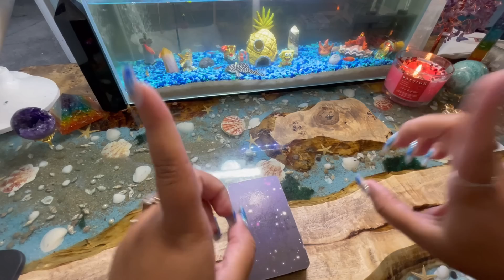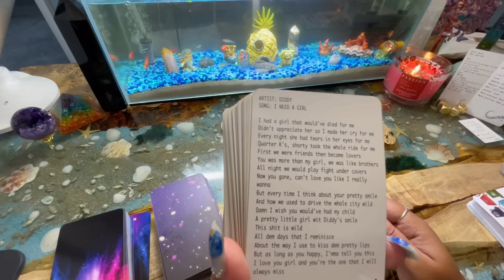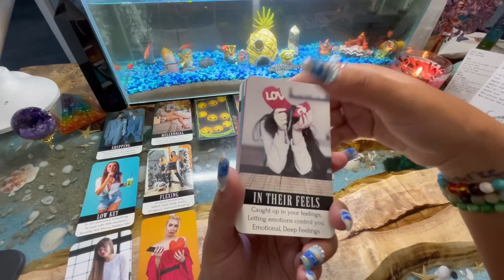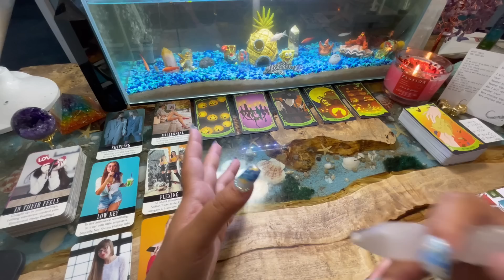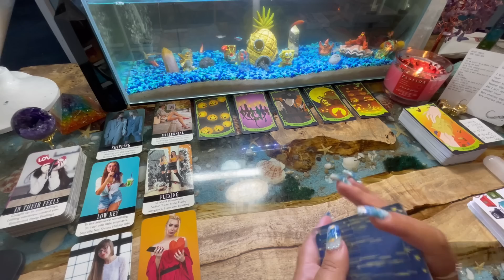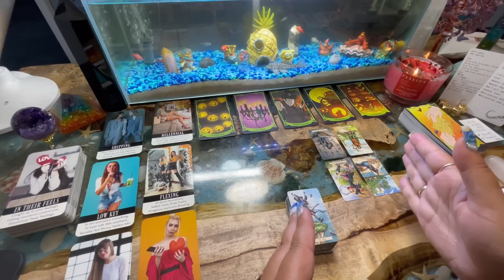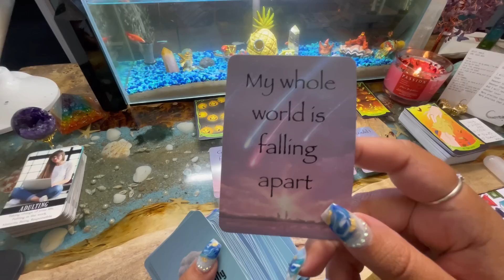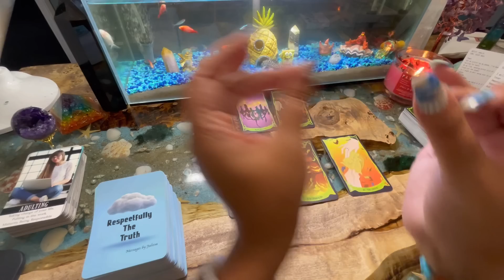Financial Victory & Recovery in Love Coming🔮 Pop Up Collective Reading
Welcome to your reading, I’m sure you will enjoy Blesssssss. Don’t be shy let me know who you are in the comments below.

Time stamps:

🔮Pile Selection: 01:57

Weekly Raffle Information:
Each week I hold a raffle for my family here on YouTube. The prize can differ weekly but it’s always something generous from my behalf. I do a weekly raffle to bless a subscriber with a gift as a thank you for being part of my family. Winners are randomly selected through the comments weekly. Good luck!!! Rules will be listed below.

3. Comment on one view per week.

About me:

Hi 👋🏽 YouTube Fam ! My name is Julissa 🙃 I am from New York 🌃. I am an empath, clairvoyant, clairaudience, clairsentience and psychic 🥰😬. I first encountered my gifts at a young 6 years old. I would also see spirits, both good and bad and this is what lead me into this rabbit hole of spirituality. For many years I tried ignoring my gifts as I was scared and nobody had the answers to my questions. After years of suppressing my gifts I finally gave in as I reached a breaking point in my life and needed answers to the strange things happening all around me. My mission here on earth is to uplift humanity and guide as many souls as possible to their journey and ascension. Blesssssss